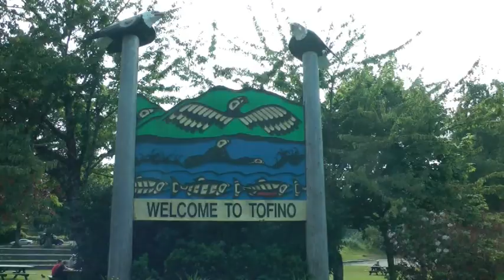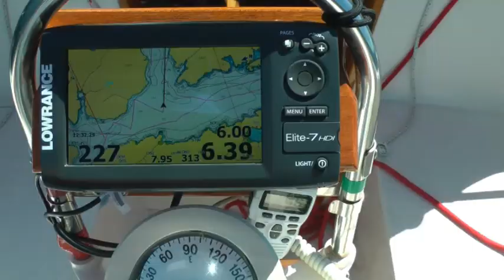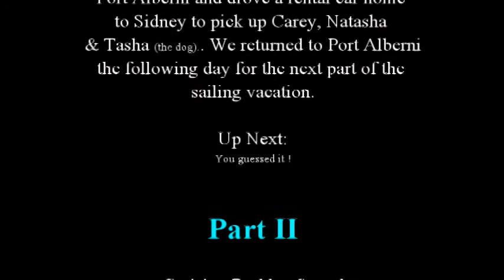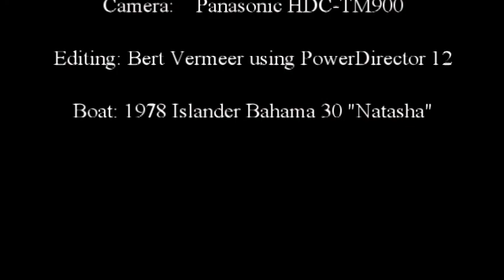West Coast Sailing 2017 Part 1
Sailing the west coast of Vancouver Island in 2017 (Part I) aboard a 1978 Islander Bahama 30. Part I is the first of three parts, solo sailing from Sidney BC to Barkley Sound and up to Hot Springs Cove. Part II will include my wife & granddaughter, Part III will be with a buddy and the return home.